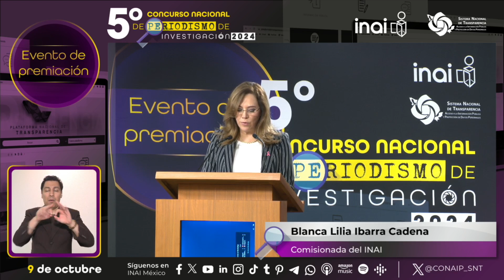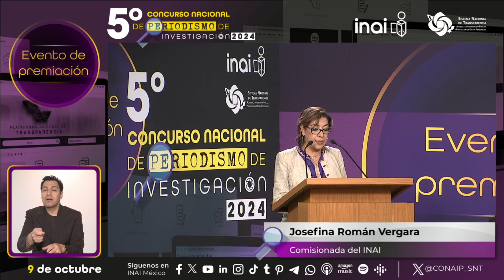Personas ganadoras del 5º Concurso Nacional de Periodismo defienden al INAI como institución...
Personas ganadoras del 5º Concurso Nacional de Periodismo defienden al INAI como institución aliada del periodismo de investigación

Periodistas, personas académicas y de la comunidad estudiantil coincidieron en la defensa del INAI como un organismo autónomo que garantice el derecho de acceso a la información y aliado del periodismo de investigación. Sin el derecho a saber, la sociedad pierde la oportunidad de corroborar con fuentes sólidas lo que se dice en la opinión pública.

“La verdad une; la desinformación desune y polariza”, dijo el Comisionado Presidente del Instituto Nacional de Transparencia, Acceso a la Información y Protección de Datos Personales (INAI), Adrián Alcalá Méndez, en la premiación de los trabajos ganadores del 5° Concurso Nacional de Periodismo de Investigación 2024.

Existe un vínculo natural entre el periodismo de investigación, la transparencia y la rendición de cuentas. Las investigaciones premiadas “son un ejemplo de integridad, esfuerzo y compromiso con la verdad tan anhelada”, dijo.

La Comisionada Norma Julieta del Río Venegas, Promotora y Coordinadora del Concurso, expuso que se registraron 77 trabajos con historias que nacen de la duda, la opacidad y la inquietud. Agregó que los trabajos se desarrollaron ejerciendo el derecho de acceso a la información y con ayuda de la Plataforma Nacional de Transparencia.

“No se concibe el periodismo de investigación sin el acceso a la información ni el acceso a la información sin el periodismo de investigación”, afirmó Del Río Venegas.

El Concurso Nacional de Periodismo de Investigación es una iniciativa del INAI y los organismos garantes del Sistema Nacional de Transparencia (SNT) para incentivar la participación de periodistas, académicos, investigadores y comunidad estudiantil en la elaboración de trabajos y ensayos periodísticos basados en el ejercicio del derecho de acceso a la información.

El derecho a saber posibilita la obtención de fuentes fidedignas y esto ayuda a garantizar la participación libre e informada en los procesos democráticos, dijo la Comisionada Blanca Lilia Ibarra Cadena. “Crear una cultura de aprovechamiento de la información pública es fundamental para elevar el nivel de debate social y prevenir la formación de ideas basadas en información errónea, no verificada o falsa”.

La Comisionada Josefina Román Vergara destacó que las investigaciones galardonadas “no sólo iluminan la verdad sino que también inspiran” y reconoció que la participación en el Concurso “demuestra, sobradamente, que el INAI sí sirve y es de gran valía para la sociedad mexicana”.

Los trabajos ganadores del 5° Concurso Nacional de Periodismo de Investigación son:

Reportaje de periodismo de investigación

● Primer lugar. Narco-contaminación: cocinando un desastre ambiental, de Jesús Antonio Bustamante Rivera e Ivonne América Armenta Zúñiga.
● Segundo lugar. Tren Sonora: Sedena contrata a red acusada de facturera, de Jesús Ibarra, Silber Meza y Carlos Licón.
● Tercer lugar. Patrimonio en ruinas. A seis años de los terremotos de 2017, de Carmen García Bermejo y Thelma Gómez Durán.

Ensayo o reportaje de periodismo de investigación con enfoque de género

● Primer lugar. Duelo suspendido: buscando el eco de tu voz, de María Esther Verduzco Aguirre.
● Segundo lugar. ¿Cuáles son los riesgos y vulnerabilidades que experimentan las mujeres que participan en los acuerdos de gestación subrogada en México?, de Yéssica Paloma Báez Benítez.
● Tercer lugar. Ensayo situacional sobre las niñas, niños y adolescentes (NNyA) inscritos en el Registro Nacional de Víctimas (Renavi), de Héctor Sebastián Arcos Robledo.

Reportaje universitario de periodismo de investigación

● Primer lugar. Desalojos forzosos en la Ciudad de México: la abrumadora ausencia de información pública, de Mariana Gutiérrez Torre.
● Segundo lugar. Transparencia y la Gestión Pública en el Caso de los “46 Elefantes Blancos” del Conacyt, de Bruno Eduardo Urrutia Teigeiro, César Ulises Casillas López, Bryan Alfredo Ávila Meza, Carlos Isaac Barajas y Lestat Uriel Fuentes Tapia.
● Tercer lugar. Como un tren sin riel, de Luis Enrique Zamora Goucen y Alejandra Nicte-Xa Vélez de la Torre.

En el evento de premiación también estuvieron presentes Jose Alfredo Beltrán Estrada, Comisionado del organismo garante de Transparencia de Sinaloa y Coordinador de la Comisión de Vinculación, Promoción, Difusión y Comunicación Social del SNT; Salvador Romero Espinosa, Comisionado del organismo garante de Jalisco e integrante del Jurado, y el periodista Leonardo Curzio, también integrante del Jurado.